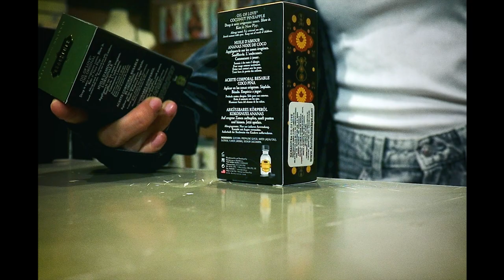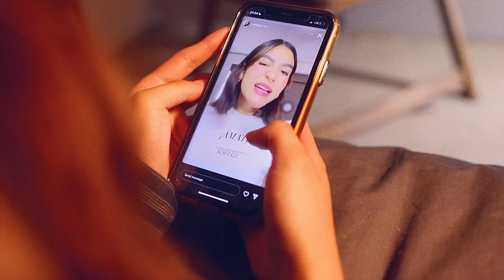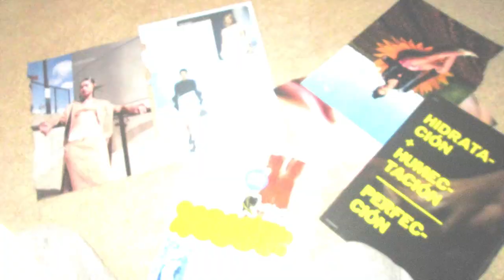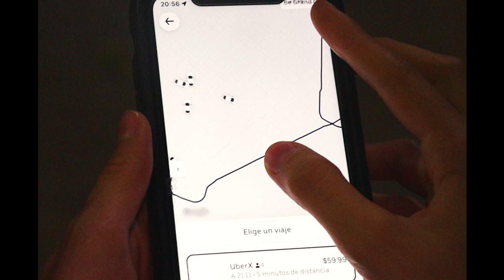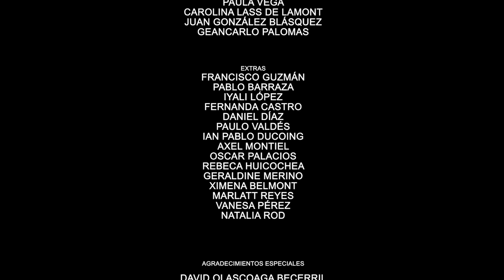Eterna: Ep.1 | Mini serie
Eterna (2023).  |

Esta historia es de Andrea; una joven adulta de 21 años que se enfrenta a diferentes problemas de su vida. En el ámbito familiar refiere a que la relación con su padres es complicada y distante aunque por el exterior ambas relaciones aparentan ser sanas. Andrea comienza a preguntarse si el ambiente en el que se encuentra en este momento es el correcto para ella, se aventura y comienza a ver por sí misma, por fin comienza a cuestionarse las preguntas internas que ha retenido toda su vida. Sin embargo, a pesar de todos estos cambios a los que se enfrenta y en su proceso de seguir adelante, la sabotea un suceso que le cambia la vida.

CRÉDITOS
DIRECCIÓN: Aldo Arroyo
PRODUCCIÓN: Marlatt Reyes y Daniela Zamora
A.D.: Vanesa Pérez
FOTOGRAFÍA: Natalia Rod & Aldo Arroyo
EDICIÓN: Aldo Arroyo, Natalia Rod, Isabella Juárez
GUIÓN: Aldo Arroyo, Marlatt Reyes, Natalia Rod, Daniela Zamora, Vanesa Pérez & Isabella Juárez
SONIDO: David Olascoaga,  Marlatt Reyes, Vanesa Pérez, Daniela Zamora
MÚSICA: Diego Venegas, Marvin Navarro, José Luis Gómez & Luis Hernández
ARTE: Vanesa Pérez, Marlatt Reyes & Aldo Arroyo

SELECCIÓN
Festival de cortometrajes 2023 - Tecnológico de Monterrey [Fase local]

GRACIAS
Mil gracias a todas esas personas que nos ayudaron a lograr este proyecto, a nuestros actores y al increíble crew; que sin ellas esto no hubiera sido posible.

Este obra está bajo una licencia de Creative Commons Reconocimiento-NoComercial-CompartirIgual 4.0 Internacional.